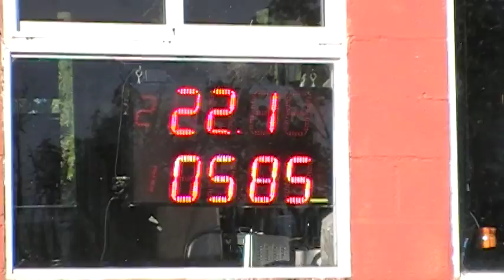04/11/2018 El canal de Todos Autodromo de Avellaneda